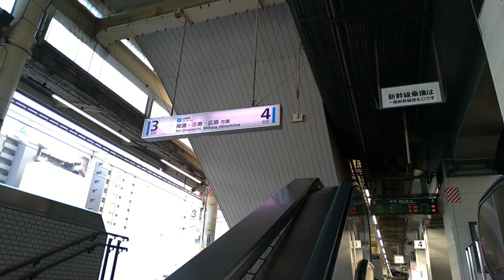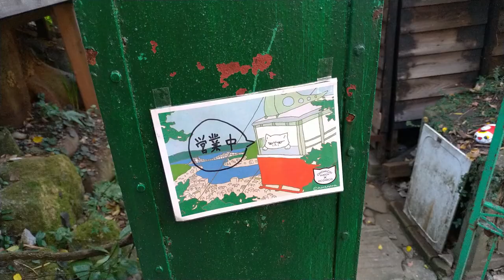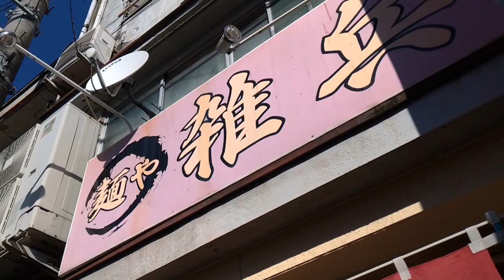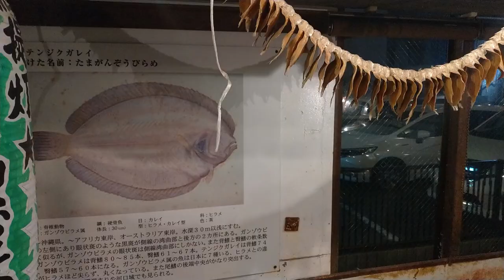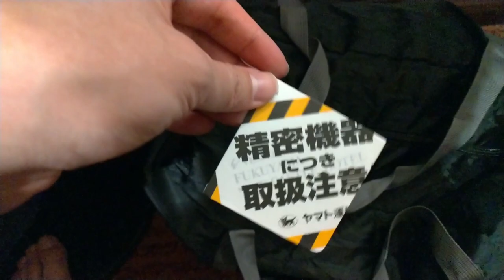Petting Cats in Onomichi | Kansai(-ish) Trip Day 3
We harass a bunch of lazy seaside felines on day 3 of the trip.

- "Ripples on Motosuko" and "Golden Shadows on the Tent" by me